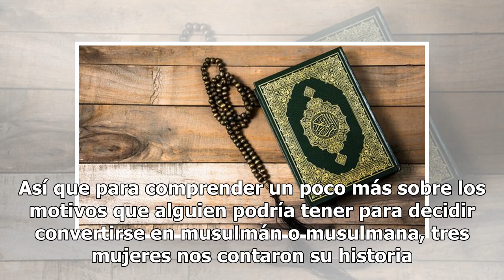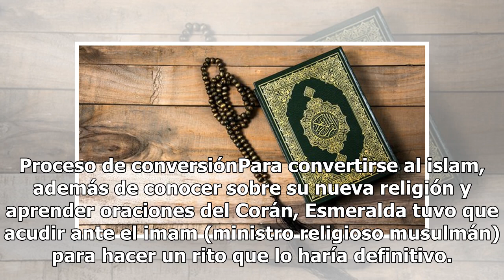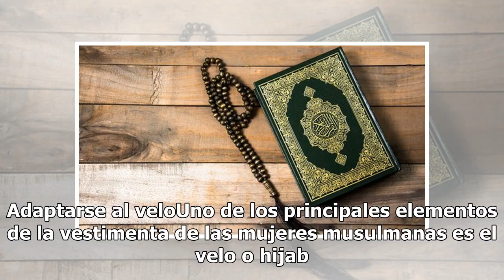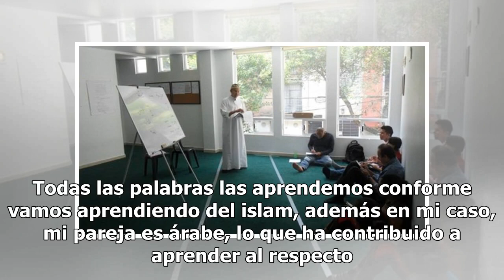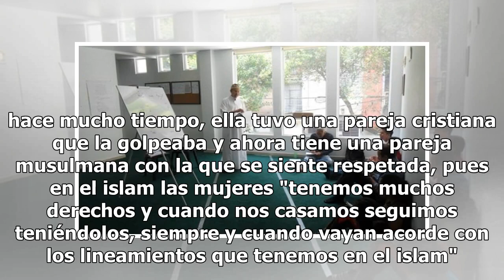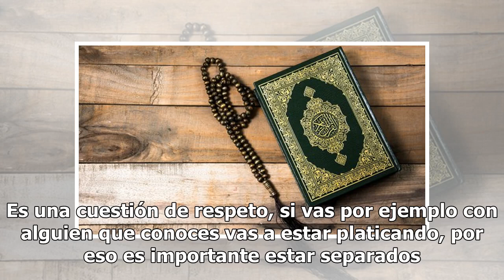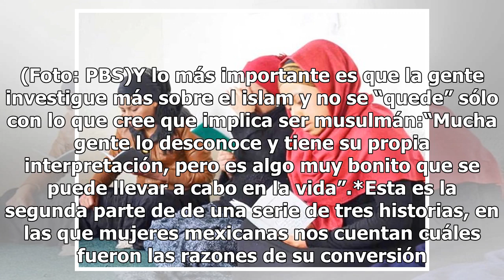Soy mexicana y decidí convertirme al islam (segunda parte)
En México el islam no es una de las religiones con más adeptos, sin embargo, varios mexicanos han comenzado a profesarla. Así que para comprender un poco más sobre los motivos que alguien podría tener para decidir convertirse en musulmán o musulmana, tres mujeres nos contaron su historia. “Me identi...